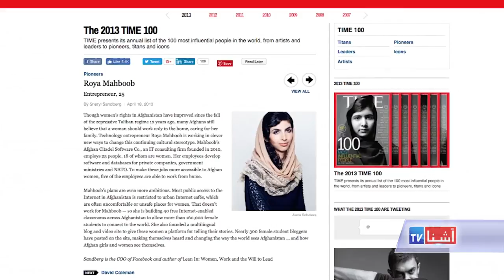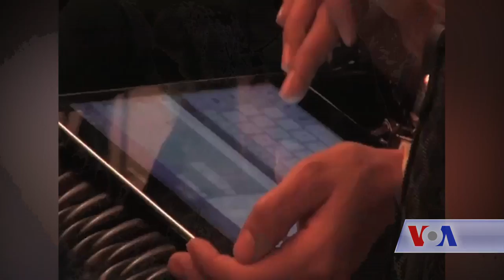Roya Mahbob profile - VOA Ashna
رویا محبوب، مبتکر گروه دختران روبات ساز افغان، و مسؤول موسسۀ غیر انتفاعی دیجیتل سیتیزن فند، با تلاش تازه، خواستار ایجاد مکاتب ویژه برای کودکان با هوش و ذکاوت بالا در افغانستان است. ابتکار گروه روبات ساز افغان به رهبری خانم محبوب، در جهان خبر ساز شد. رویا محبوب، چی رویا های دیگری دارد؟